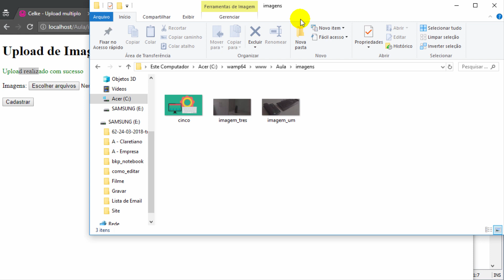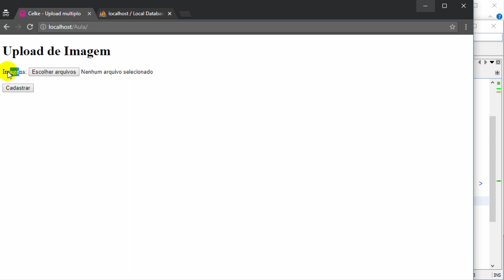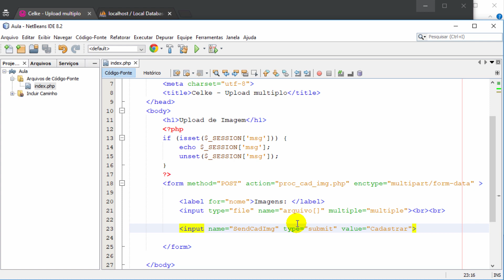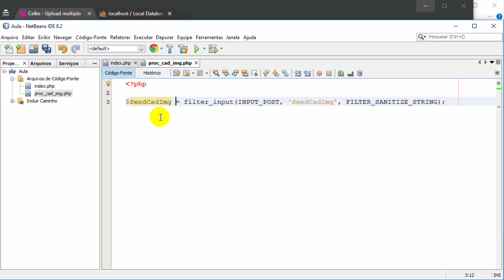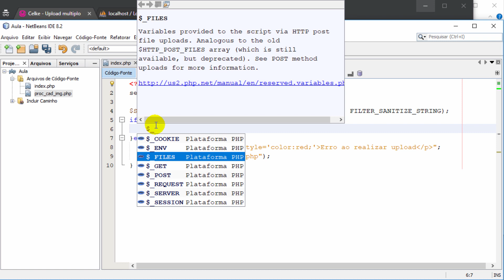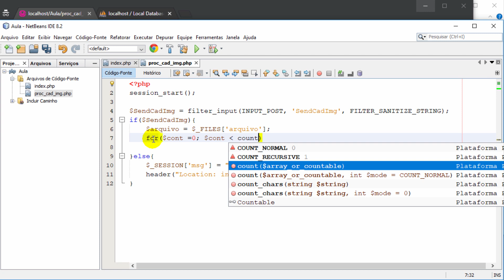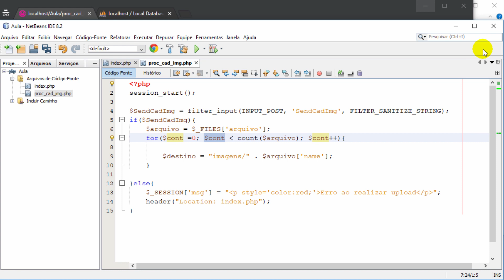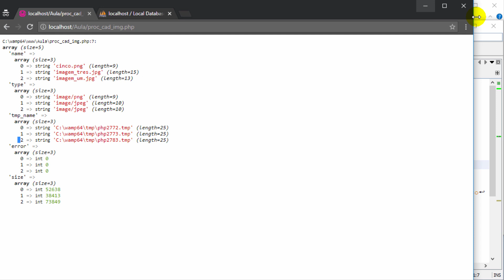PHPOO #7 - Como fazer upload múltiplo com PHP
Neste tutorial será apresentado como fazer upload de várias imagens no mesmo campo do formulário.
Em seguida como receber as imagens do formulário para fazer upload.
Ao termino do upload é apresentado um mensagem de erro ou sucesso.